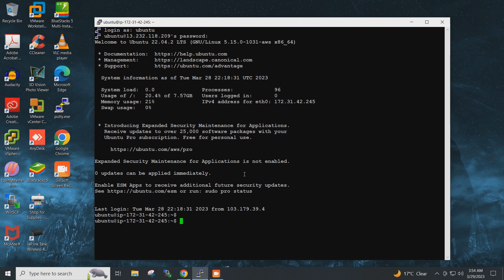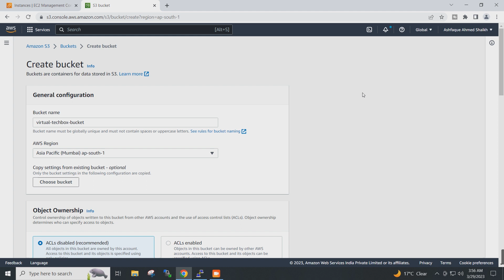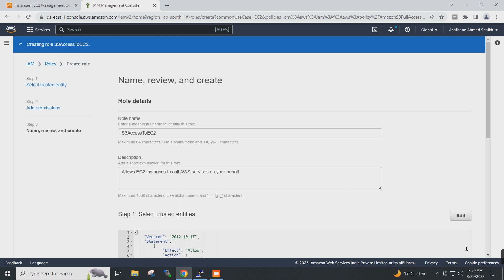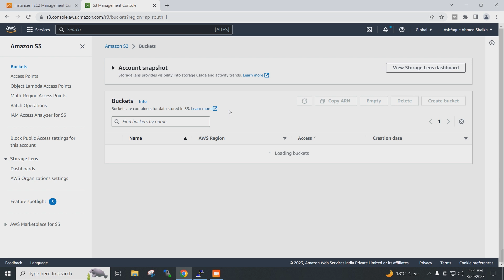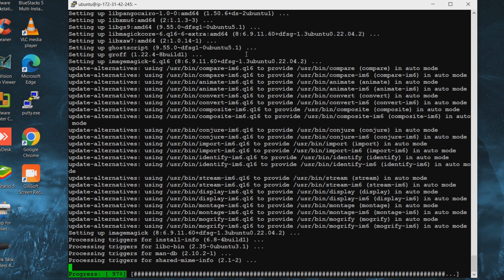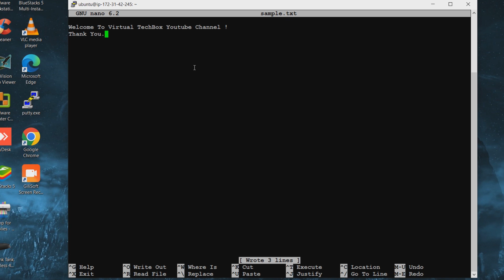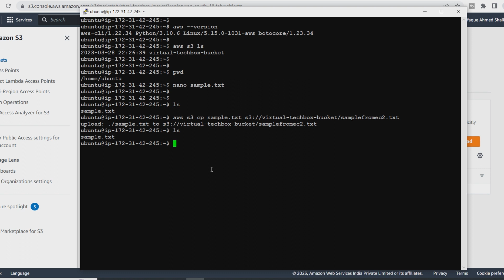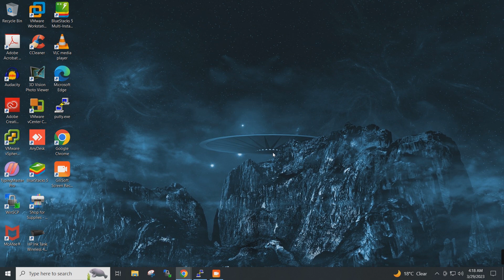Connect S3 Bucket to EC2 Instance | Copy Files From S3 to EC2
In this video, I will show you how to copy files from s3 bucket to ec2 instance(copy files from s3 to ec2 instance or transfer file from s3 to ec2 instance). This video shows how to connect s3 to ec2 instance(connect s3 to ec2 or connect ec2 instance to s3 bucket). This video is about upload file to s3 from ec2(upload file to s3 from ec2 instance or upload file from ec2 to s3 or transfer file from ec2 to s3).

copy files from s3 to ec2
Connect S3 Bucket to EC2 Instance with IAM role
How to connect your S3 bucket with your ec2 instance
how to connect s3 bucket to ec2 instance
Access S3 Objects from EC2 Instance
copy files from s3 to ec2 windows instance

Connect to AWS Linux Instance From Windows | Access AWS EC2 Instance SSH Putty | AWS EC2 Ubuntu Instance

Commands Used,
sudo apt update
sudo apt install awscli -y
aws --version
aws s3 ls
aws s3 cp sample.txt s3://virtual-techbox-bucket/samplefromec2.txt
aws s3 cp s3://virtual-techbox-bucket/samplefromec2.txt samplefroms3.txt